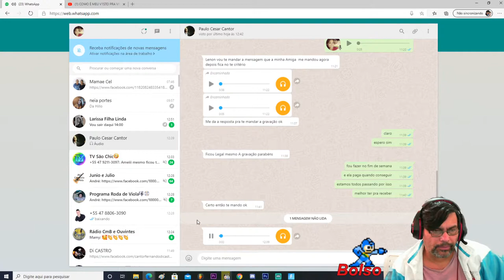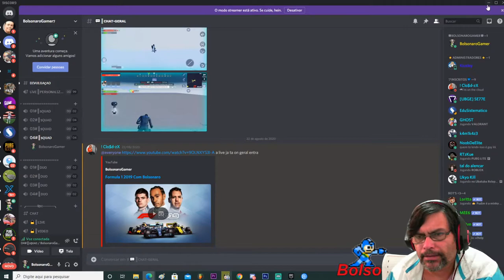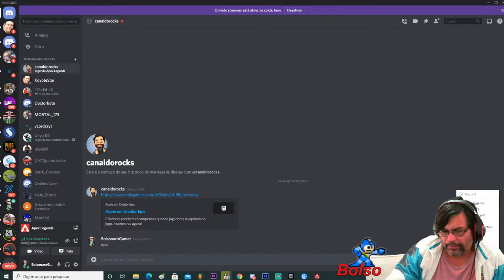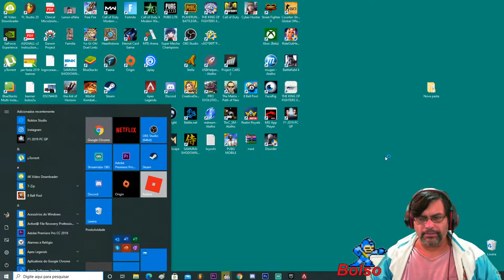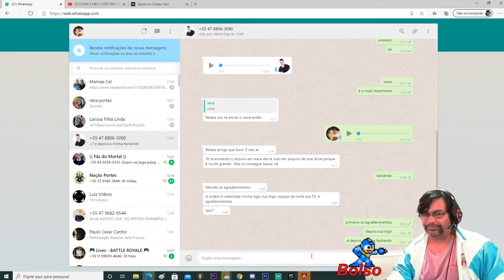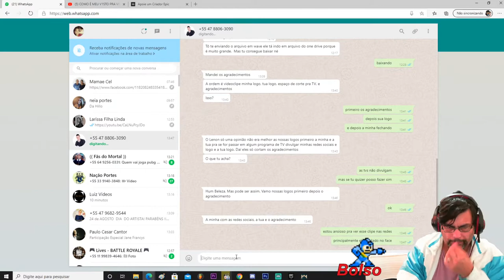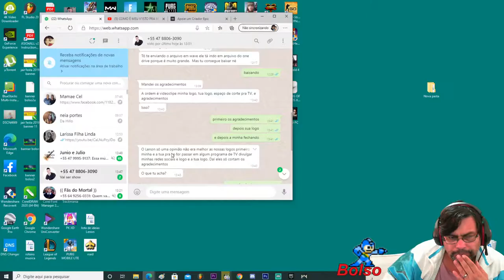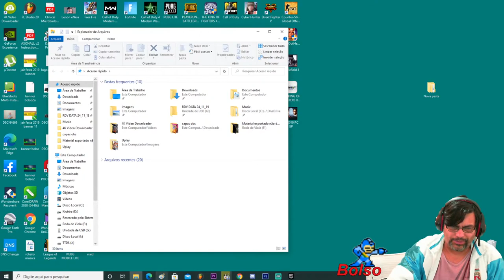FORTNITE | APEX Com Bolsonaro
Meu nick no Valorant
BolsonaroGamer#9368